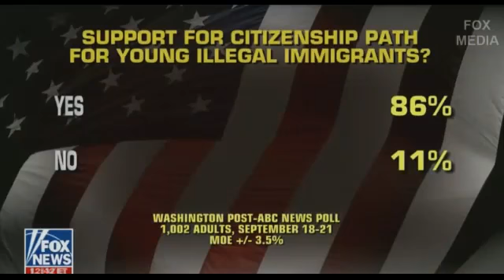→ BREAKING NEWS 9/26/17 | Outnumbered | TRUMP MAKES FINAL PUSH IN SENATE RACE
Rachel Maddow Show,Lawrence O'Donnell,CHRİS HAYES,Ari melberg ,Trump News,WOLF BLİTZER,MUELLER,Lawrence O'Donnell,Breaking News Trump BREAKING NEWS 9/26/17 | Outnumbered | TRUMP MAKES FINAL PUSH IN SENATE RACE.

Breaking News: Trump Meets With Senators, GOP Delays Health Bill Vote.